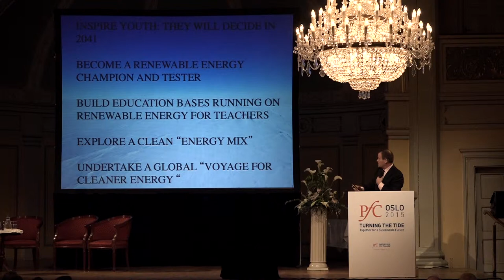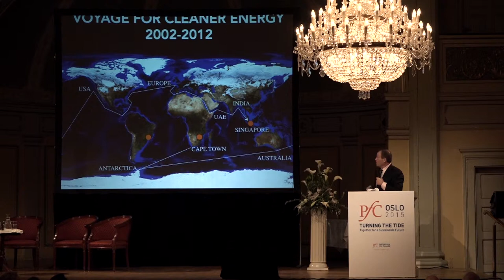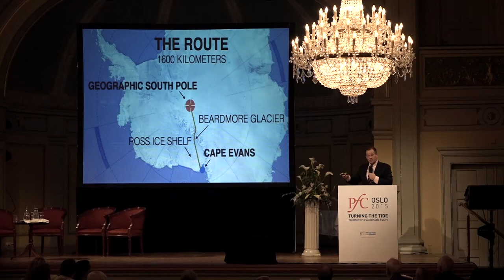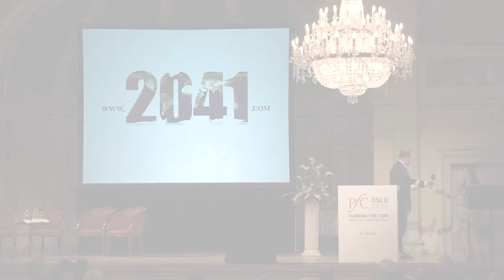PfC Conference Oslo 2015: Global Wake–up Call (Part 3: Robert Swan)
Keynote:
Robert Swan, Founder 2041.com, Leadership on the edge Program.

Produced by:
Daniel Kastner
Jon Hunnålvatn Tøn